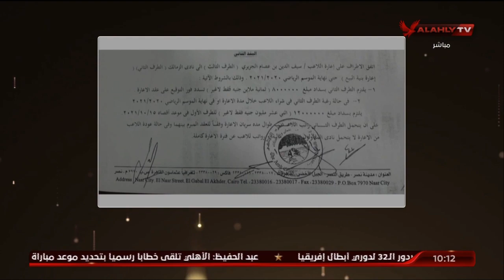ازمة إدارية ! بين تصريحات الاتحاد ونفي صحتها من المقاولون.. إليكم التفاصيل في أزمة الجزيري مع الشاطر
ازمة إدارية جديدة !! بين تصريحات اتحاد كرة القدم ونفي صحتها من المقاولون.. تعرف على أخر التفاصيل في أزمة "سيف الجزيري" مع الشاطر